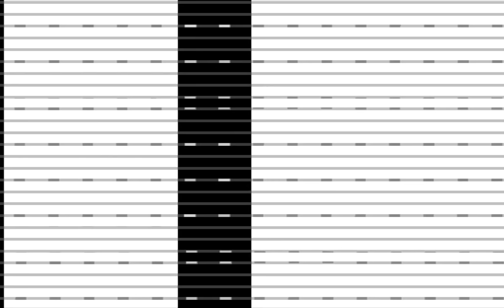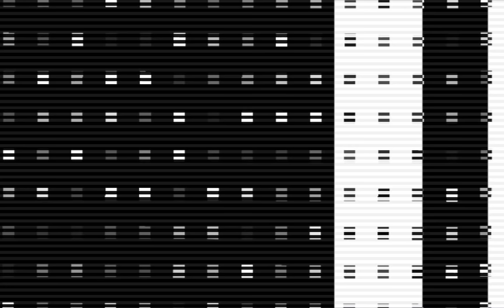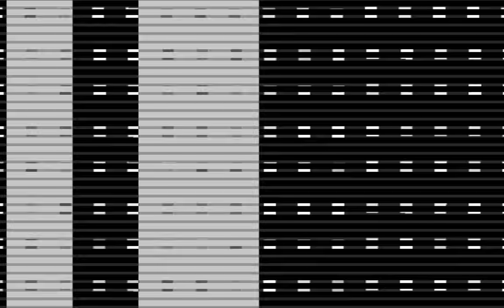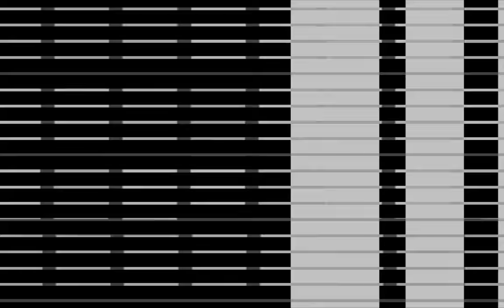Ryoji Ikeda - data.matrix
UNOFFICIAL VIDEO

[video realized by Jacopsen with ResolumeAvenue]

Label: Raster-Noton, CCI Recordings
Catalog#: R-N 068, R-N 068
Format: CD, Album
Country: Germany
Released: Dec 2005